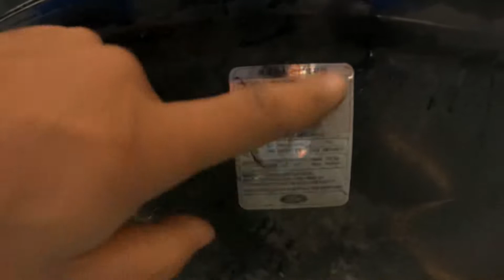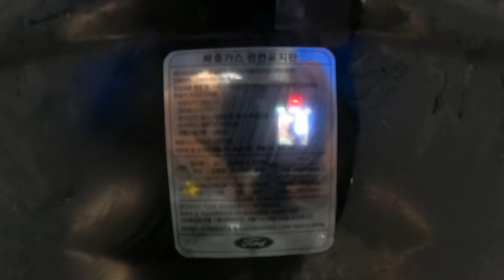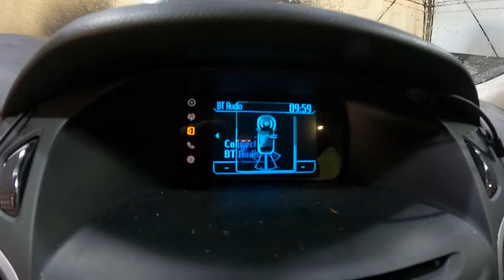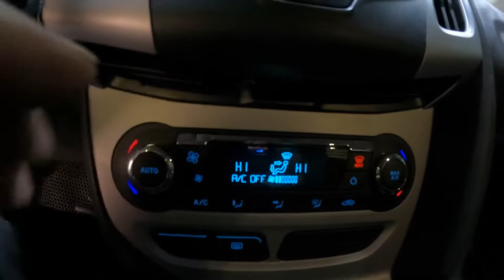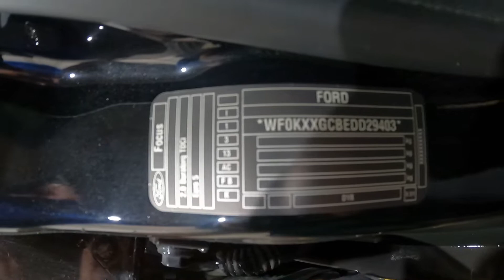29403 ford focus